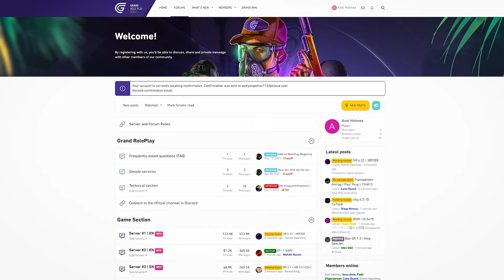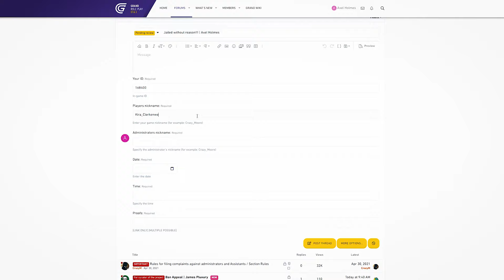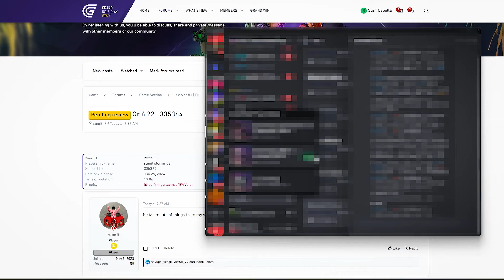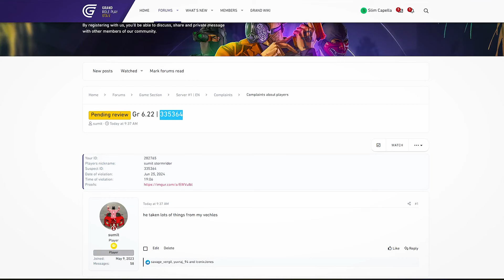How do ADMINS work on Grand RP?!